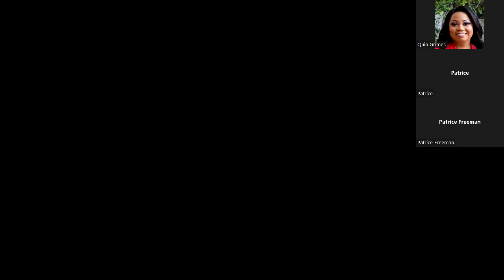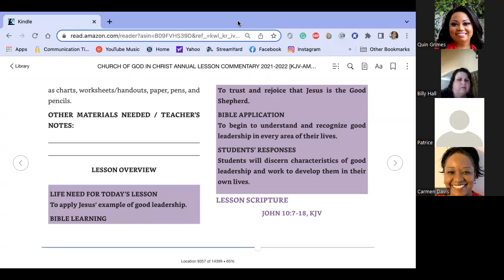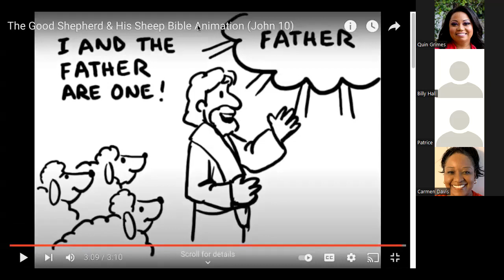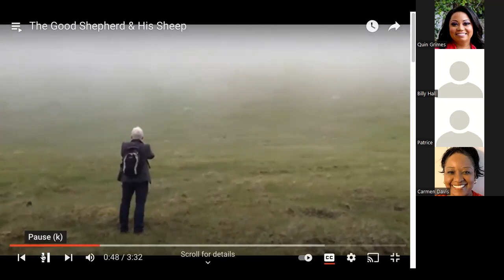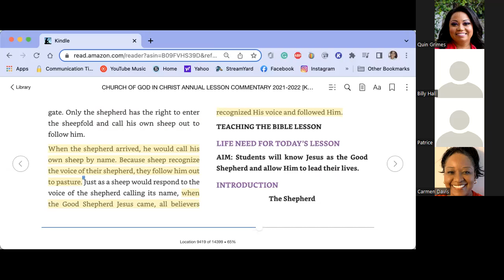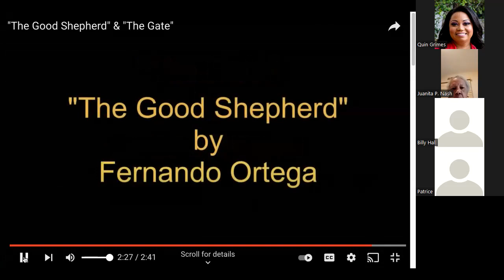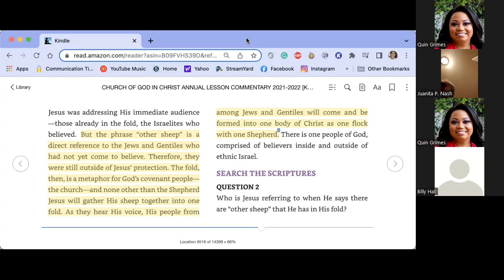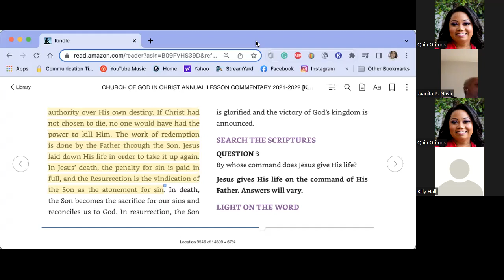Saints Home COGIC - Sunday School Spring Lesson #11 "The Good Shepherd"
Taught by Aspiring Missionary Patrice Freeman

May 2022